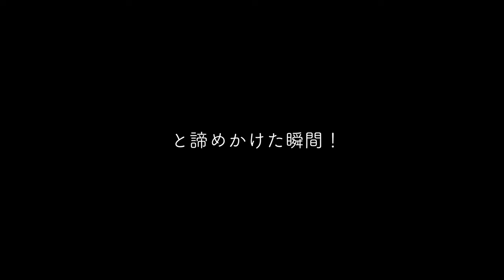となりのネココをチュールで捕獲